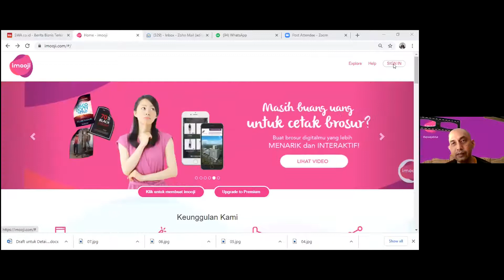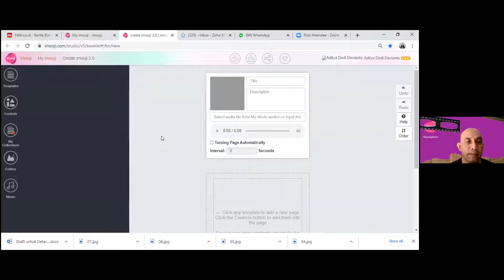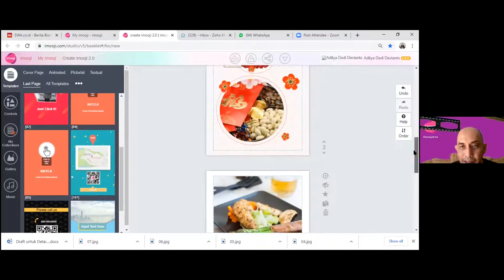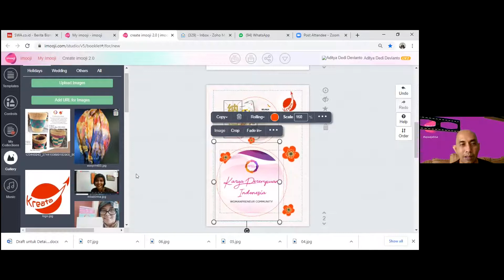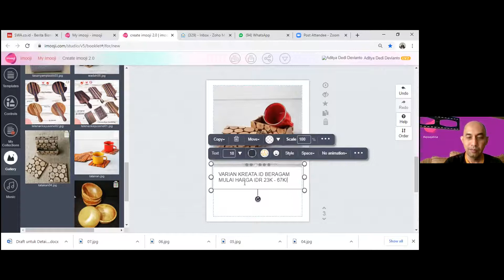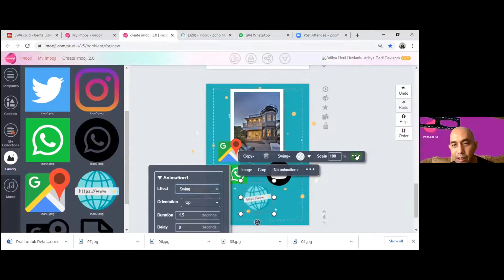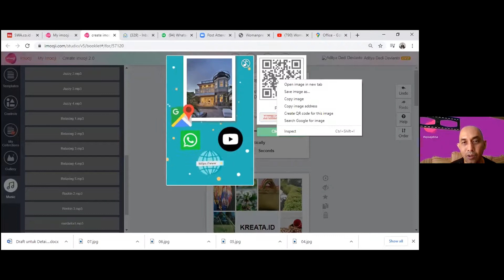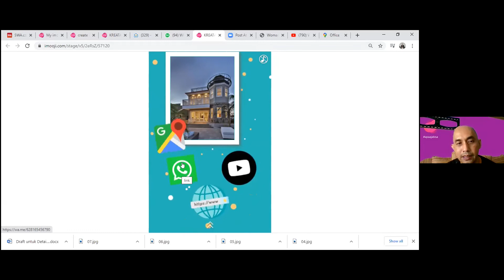Edukasi Virtual - Brosur Digital Versi Laptop - IMOOJI 2